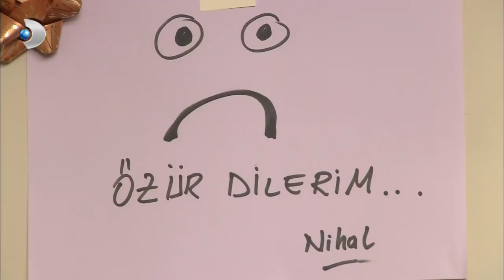Bihter'in Baskını Herkesi Şaşırttı! - Aşk-ı Memnu Özel Klip